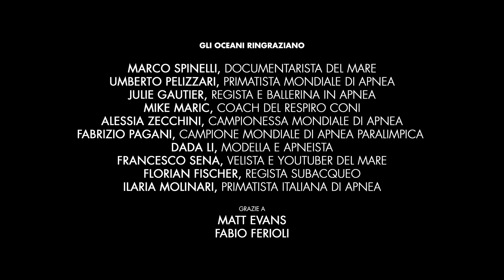Y-40 The Deep Joy / World Oceans Day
8 June: the World Oceans Day 2022
The Oceans thank Marco Spinelli, Umberto Pelizzari, Julie Gautier, Mike Maric, Alessia Zecchini, Fabrizio Pagani, Dada Li, Francesco Sena, Behind the Mask, Ilaria Molinari.

Video by Matt Evans, Fabio Ferioli

Special thanks to Action Agency & Cressi